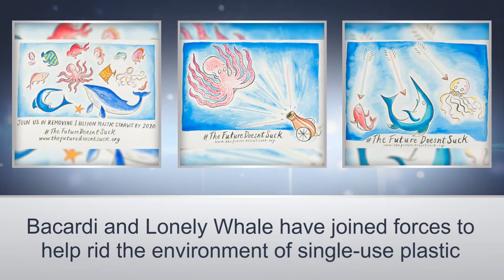Bernews "Good News" Sunday Spotlight, July 15, 2018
| Bermuda | News that BFIS awarded $230,000 in scholarship funding to 10 students focused on careers in Bermuda’s insurance sector, the $1 million Charles E. and Lesley Marshall Family Fund was launched, Khyah Bagley-Pearman won the Conyers Leadership Scholarship Award, nine students were awarded BHB and BHCT scholarships, and the Fashion Festival Evolution Retail Show was held were all some of the positive news stories from the past week.